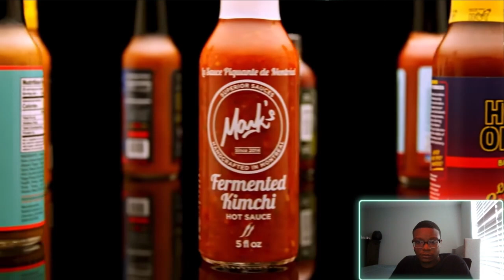Hot Ones | Childish Gambino's Hot Ones Journey: Spice Meets Vision [ Reaction Video ]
Kick | @1koe